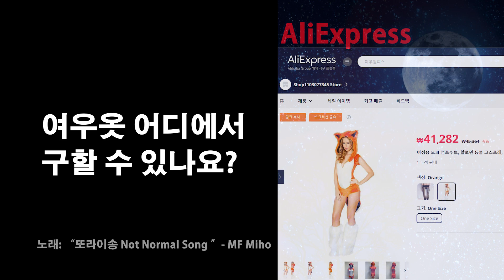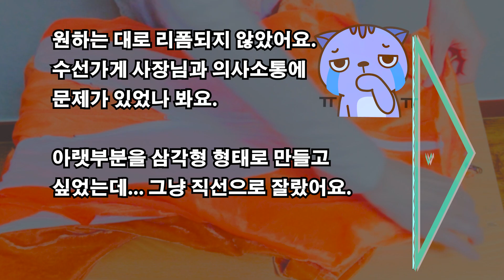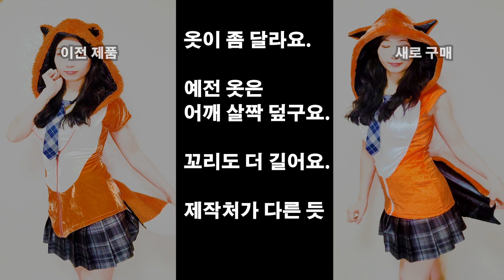Fox costume DIY outfit reform 🎃Halloween Cosplay🦊 [ENG SUB CC] 할로윈 여우 코스프레 내돈내산 구매 및 리폼 후기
Check out 9 Tailed Fox girl Miho's songs and musical drama!

⭕ MF Miho songs on platforms

Instagram.com/mf.miho
Tiktok.com/@mfmiho
Twitter.com/@mf_miho

Miho songs in Karaoke?

🎵Plz visit the link above, scroll down and click  [추천하기(recommend)] buttons! 10 seconds will be enough!🙏🦊

틱톡 라방 여우 옷을 문의한 분들이 많았어요.

할로윈 코스프레 위해서 구매하려는 분도 있었고, 학교에서 "천년여우" 뮤지컬하겠다는 분도 있었어요. 그래서 도움을 드리고자, 직접 내돈내산 구매하고, 리폼하는 과정 알려드립니다.

이번에 실제 구매한
알리익스프레스 링크입니다.

(도움주고자하는 것일뿐, 구매처로부터 어떤 이익도 받지 않았습니다)

미호가 뮤지컬드라마 "천년여우"에서 입은 것은 당근에서 구매.
이번에 구매한 것과 조금 달라요.

* 알리에서 구매하고
리폼(옷수선)하는 곳에 가세요.
이 동영상 보여주면서 삼각형으로 만들어달라고 하는 것도 좋겠네요.
(동영상 보여주면, 1만원이상 받진 않겠죠?🥰)

도움되셨다면, 구독 꼭 부탁🙏
[ 연말연시 불우-여우 돕기 ]
카카오톡계정과 이메일만 있으면 멜론 회원 가입하기 됩니다.

유료회원 가입하지 않고도
팬맺기(⭐️)-좋아요(❤️앨범.곡. 모두)
누를 수 있어요.

멜론 가입해서..돈 안들이고,
미호를 도울 수 있어요.

혹시 마음의 여유가 된다면,
한달간만 100원 내고, 유료회원 되어서 스밍까지 도와주시면 더 감쏴🙏🙏🙏
100원 스밍하려면,